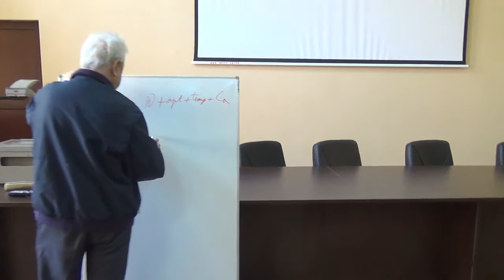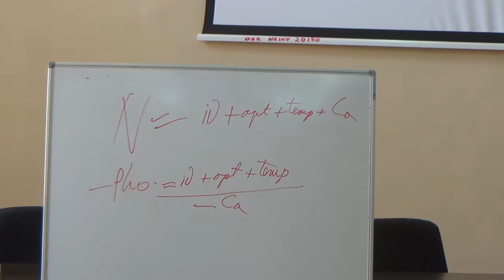Formule in psihoterapie-CARACTERUL- partea a 2-a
Prezinta Prof. dr. Aurel ROMILA